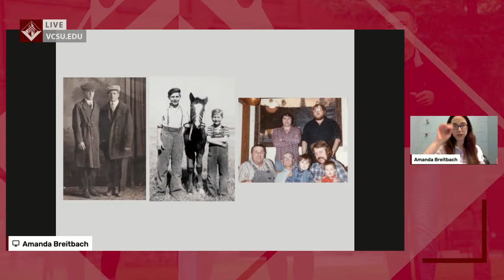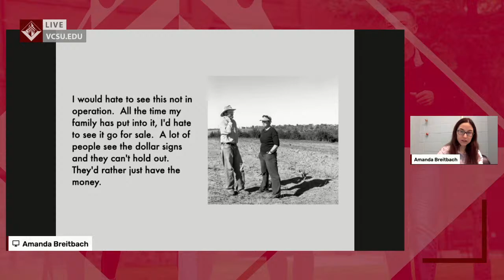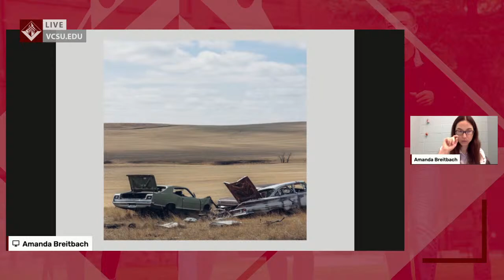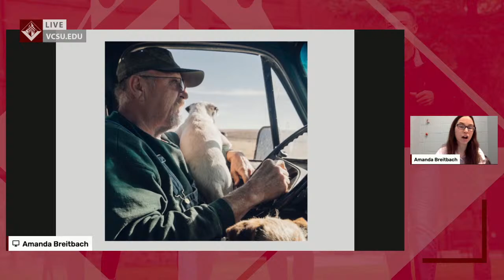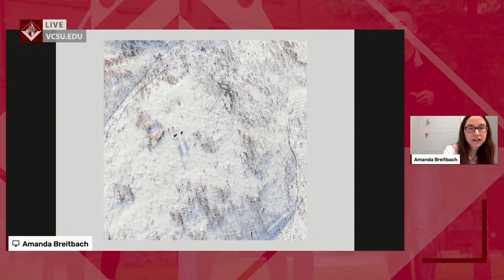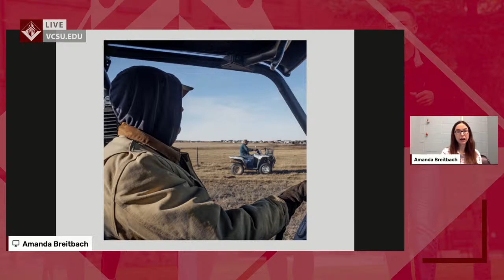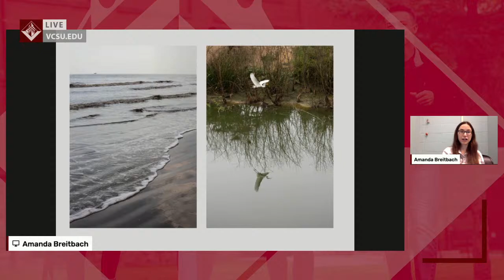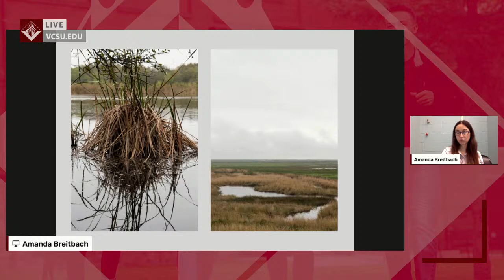Visiting Artist Talk - Amanda Breitbach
VCSU Visiting Artist Talk with Amanda Breitbach. Amanda  is a photographer and multi-media artist based in Nacogdoches, TX. She is an Assistant Professor of Art at Stephen F. Austin State University.